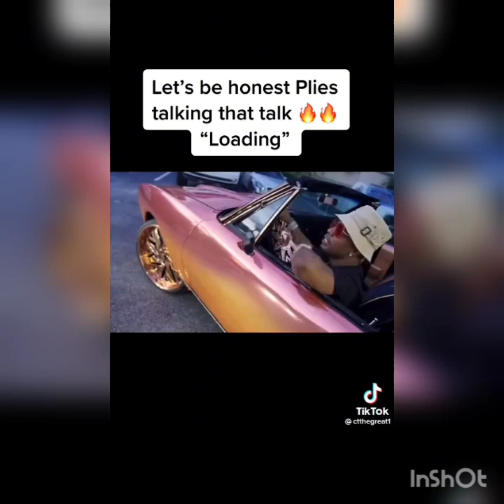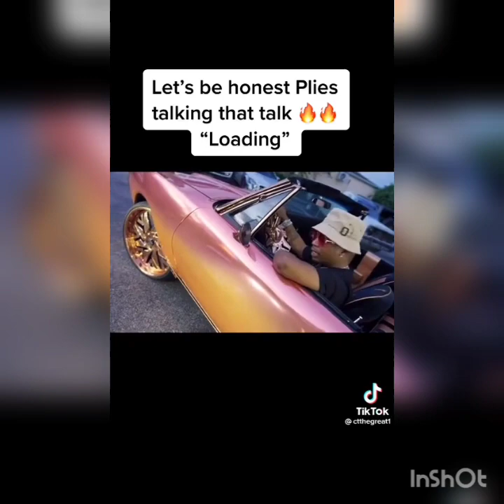Rubberband Fold Type Beat X Prod by Inmylanebeatz 💨